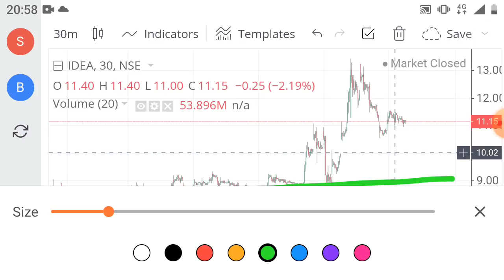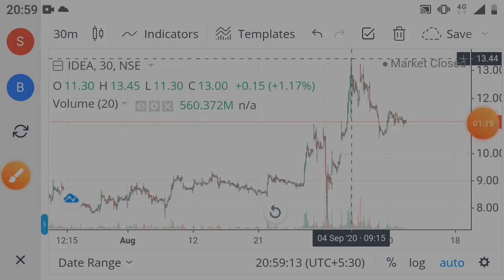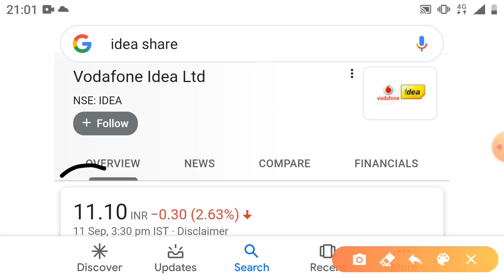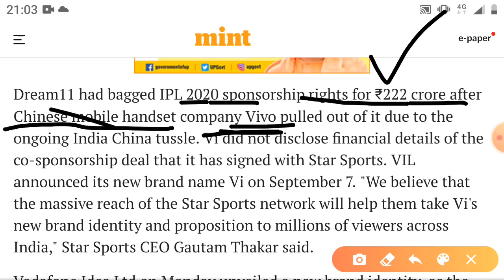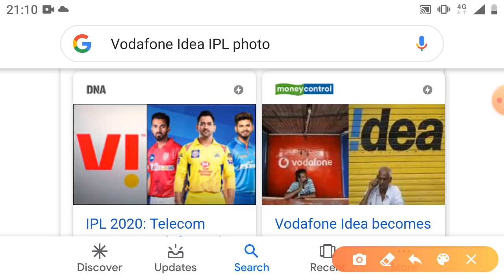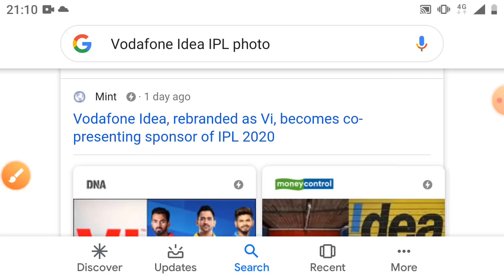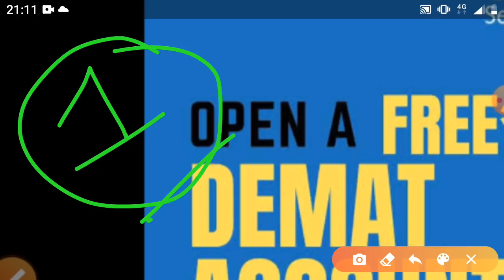Idea शेयर IPL 2220000000 कुछ बड़ा होने वाला है ₹500 लगा दो? ऐसा हुआ तो पैसा लाखों बन जाएंगे